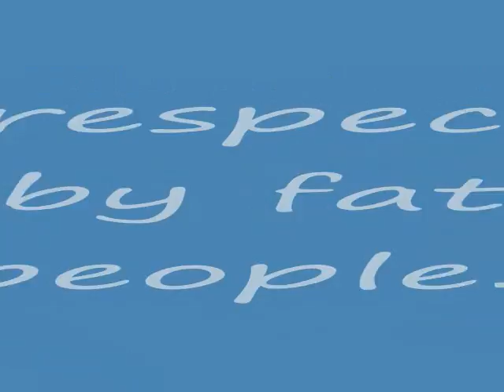Major Greg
adamakagreg does his major payne impression